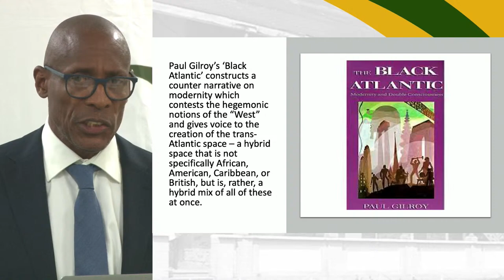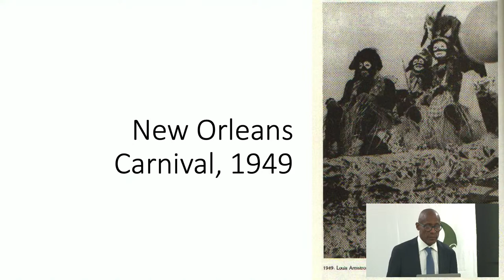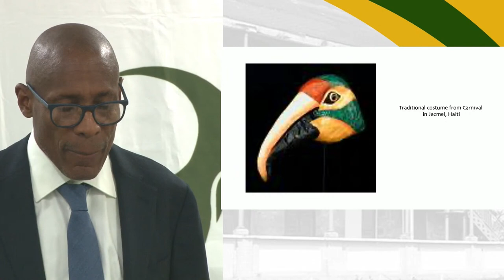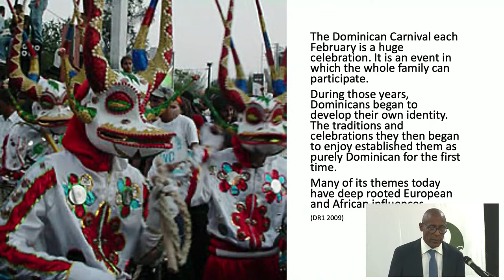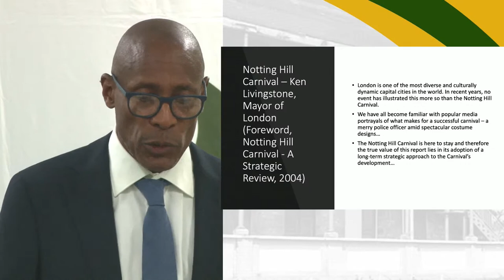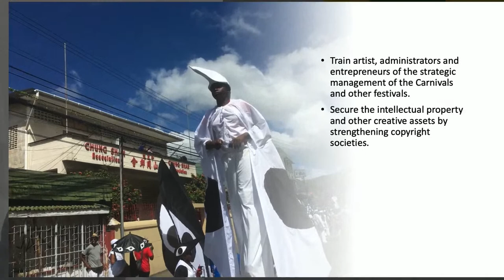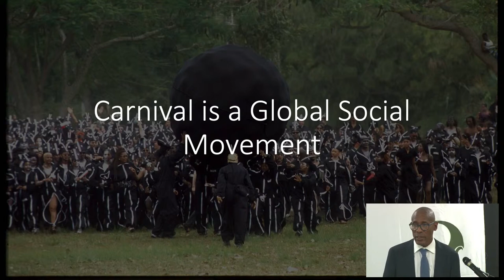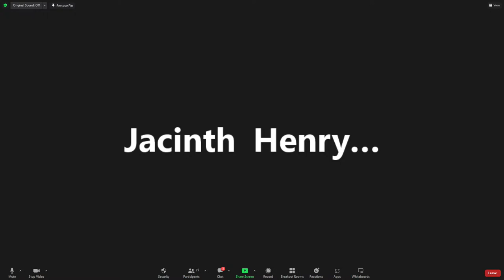"Carnivals and the Black Atlantic: Festivals, Social Movements and Diasporas".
SALCC Principal, Dr Keith Nurse, will explore and deconstruct the notion of what carnivals represent in the Americas, and how they have become expressions of our national identity in a lecture entitled "Carnivals and the Black Atlantic: Festivals, Social Movements and Diasporas".